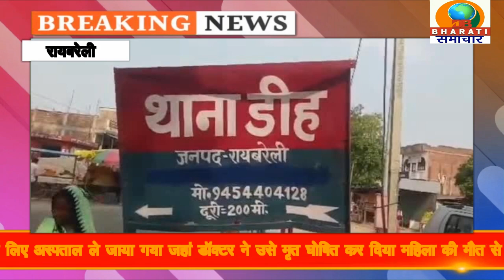रायबरेली यूपी :करंट की चपेट में आने से महिला की हुई दर्दनाक मौत